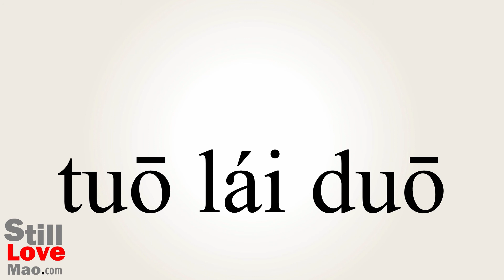How to Say Toledo in Chinese